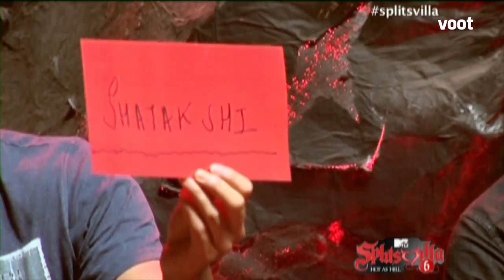Splitsvilla Season 6 | Episode 10 | When Friends Turn Foes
Splitsvillans participate in a South Indian tradition where they have to recognize their partner in an interesting way. In the end Pari gets dumped by Param.